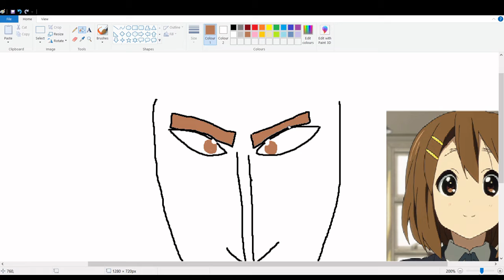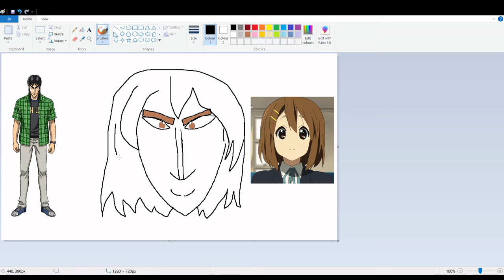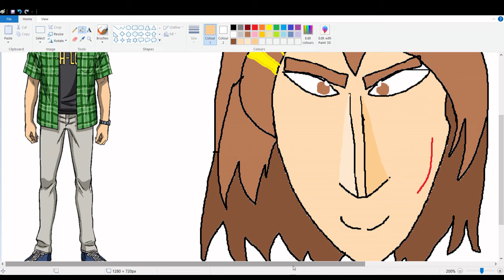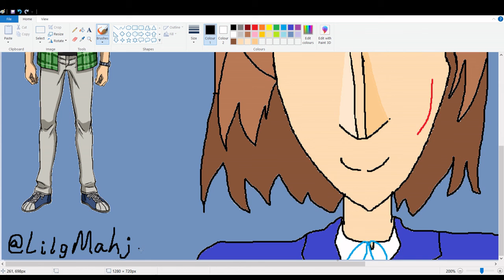Lil G.'s Kaiji Art Series EP. 5 - Yui Hirasawa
Sick beats and high quality art